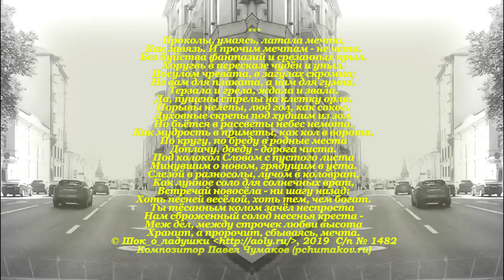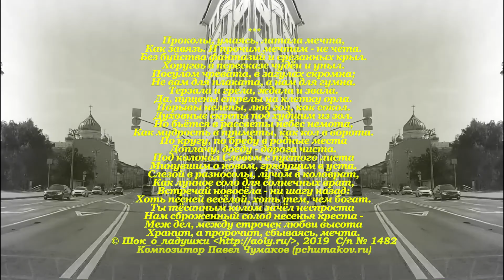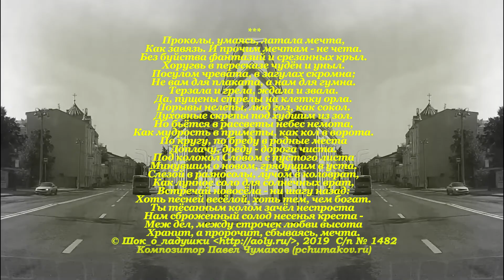Проколы, умаясь, латала мечта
Как завязь. И прочим мечтам – не чета.
Без буйства фантазий и срезанных крыл.
Хоругвь в пересказе чудён и уныл.

Посулом чревата, в загулах скромна;
Не вам для плаката, а нам для гумна.
Терзала и грела, ждала и звала.
Да, пущены стрелы на клетку орла.

Порывы нелепы, люд гол, как сокол.
Духовные скрепы под худшим из зол.
Но бьётся в рассветы небес немота,
Как мудрость в приметы, как кол в ворота.

По кругу, по бреду в родные места
Доплачу, доеду – дорога чиста.
Под колокол Словом с пустого листа
Минувшим о новом, грядущим в уста.

Слезой в разносолы, лучом в коловрат,
Как лунное соло для солнечных врат,
Встречай новосёла – ни шагу назад:
Хоть песней весёлой, хоть тем, чем богат.

Ты тёсанным колом зачёл неспроста
Нам сброженный солод несенья креста –
Меж дел, между строчек любви высота
Хранит, а пророчит, сбываясь, мечта.
© Шок_О_Ладушки, 2019 С/п №1482
© Copyright: Абайкина Ольга, 2019